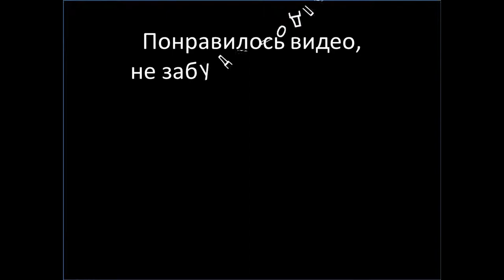Уличные танцоры устроили шоу